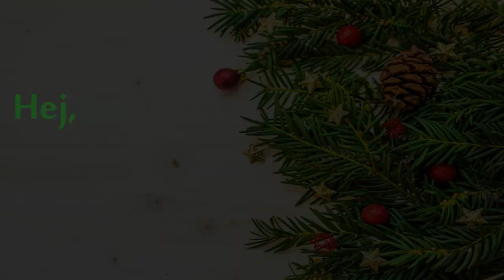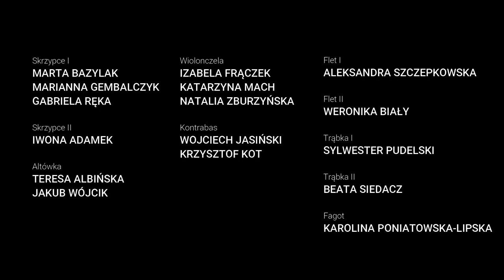FeelHarmonia - Hej w dzień narodzenia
Lubelska Orkiestra Muzyki Rozrywkowej "FeelHarmonia" to projekt, który powstał z myślą o muzykach, którzy ukończyli szkoły i/lub uczelnie muzyczne, ale na co dzień nie zajmują się muzyką zawodowo. Łączy ich miłość do muzyki, a także chęć dzielenia się swoją muzyczną pasją.

Aranżacja utworu: Jakub Wójcik
Montaż dźwięku: Jakub Wójcik, Krzysztof Kot
Montaż video: Katarzyna Mach